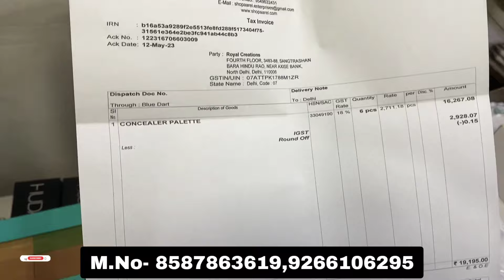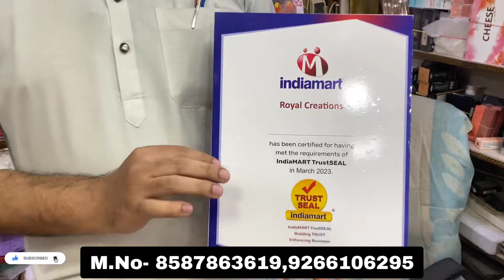अब खरीदें cosmetics Items मात्र 1 रूपए में ll Imported Cosmetics अब सिर्फ सस्ते दाम में ll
Royal Creation

Address- 6023, first floor, Krishna Market, Matle wali gali, Sadar Bazar
Delhi-110006

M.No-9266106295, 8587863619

Hey Guys,
I am your host of A2Z Vlogs trying to showing  you many types of  Cosmetics items in Cheapest Price 👍 also in your budget.

hअगर आप अपना कोई बसनेस शुरु करना चाहते है। तो आप यह काम शुरू कर सकते है, यहां आपको हर प्रकार का cosmetics का सामान मिल जाता है वो भी उचित दाम पर । अगर आप किसी को उपचार के रूप में देना चाहे तो यह बहुत अच्छा उपहार होगा |
Royal Creation

Delhi-110006

This Video is made for Education Purpose only to give Market related Information. A2Z Vlogs  & YOUTUBE is not be responsible for any Profit or Loss in any kind of Business. Its all depend on Customer's Business Plan & Hard Work before buying anything. Must research Market from your side before any kind of Business.

ये वीडियो सिर्फ  मार्किट की जानकारी देने के उद्देस्य से बनाई गयी है | A2Z Vlogs और YOUTUBE  किसी भी तरह से Paid Promotion नहीं करता | यदि आप वीडियो के माध्यम से कोई भी खरीदारी करते है और आपके साथ कुछ धोका या नुक्सान होता है तो इसमें A2Z Vlogs और YOUTUBE की कोई जिम्मेदारी नहीं होगी | ग्राहक अपनी खरीदारी अपने सूझ बुझ से और सोच समझ के करे |

About video :

This video is showing many type Cosmetics tems and  etc . Best quality, home delivery available. 100% trusted seller.